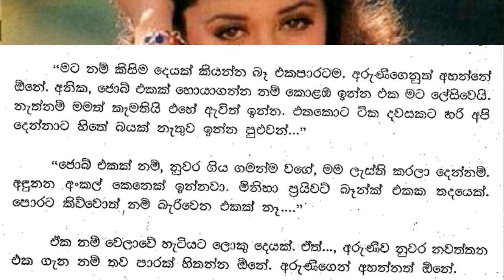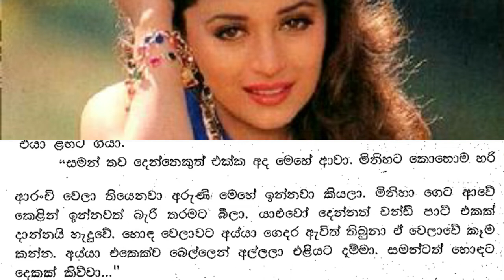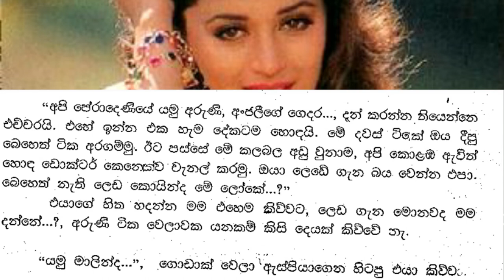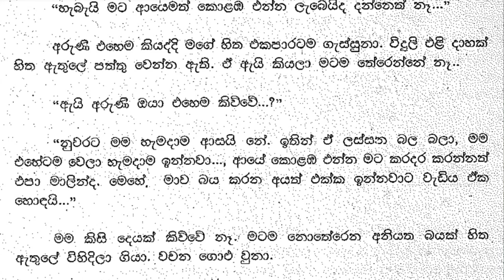😊 සුළඟ වගේ ඇවිදින් - Sulaga wage awidin 47| ලෝකේ මේ තරම් ඉක්මණට කැරකෙන්නේ ඇයි..? | Vish Novels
කතාවෙන් බිඳක්: කාලය යනවා අපි හැමෝටම කලින්. ලෝකේ මේ තරම් ඉක්මණට කැරකෙන්නේ ඇයි..? අරුණි, අංජලීගේ ගෙදර නැවතුනා. ඉසංකාලගේ නුගේගොඩ ගෙදරින් අරුණිව එක්කගෙන ආවේ අය්යයි අක්කයි දෙන්නා කෑගහද්දී. සමන්ට ඕනේ ඕනේ විදියට සෙල්ලම් කරන්න දෙන්න බැ. උඹලා බය නැතුව මෙහේ හිටපල්ලා.. කියලා අයියා කිව්වට, අරුණිව නුගේගොඩ වගේ එයාලගේ අම්මලට අල්ලන්න පුළුවන් තැනක තියන්න මම බයවුණා.
මාලින්දට ලබන සඳුදා නේද ඉන්ටව් එක.”
ගිහාන් පුටුවක් අරගෙන මිදුලට ආවා. හැම සෙනසුරාදාම මම නුවර එන එක පුරුද්දක් කර ගත්තා. සෙනසුරාදා උදේම ඇවිත් ඉරිදා රෑවෙලා යනවා. හොඳ වෙලාවට අපේ අක්කාටත් ජොබ් එකක් හම්බුවුනේ. නැත්නම් ඉතින් මාසෙකට දවසක් එන්නවත් අතේ සතේ නෑ.

A bit of the story: Time passes before us all. Why does the world spin so fast..? Aruni stayed at Anjali's house. Aruni was brought from Isankala's Nugegoda home while her brother and sister were screaming. Even though my brother told me not to let Saman play the way he wants. you stand here without fear, but I was afraid to put Aruni in a place where their mothers could touch them like Nugegoda.
The interview for Malinda is next Monday, isn't it."
Gihan took a chair and came to the yard. I made it a habit to come to the city every Saturday. It comes early Saturday morning and leaves late Sunday night. At the right time, my sister also found a job. Otherwise, you don't even have enough money to come one day a month.

Time Codes
00:00 - Intro
00:11 - Love Story
07:47 - End